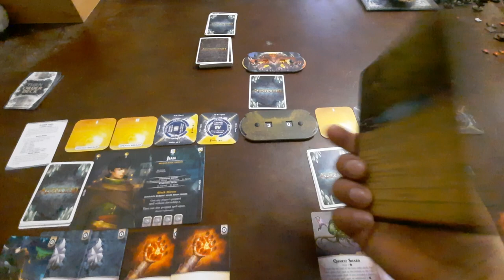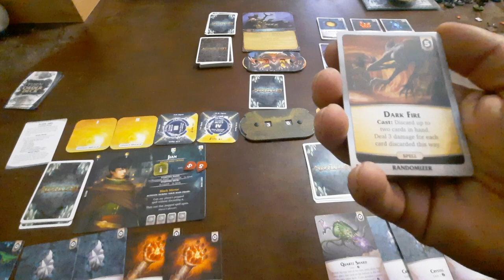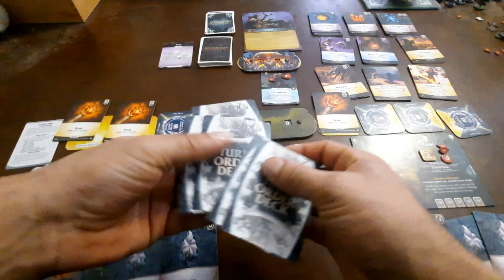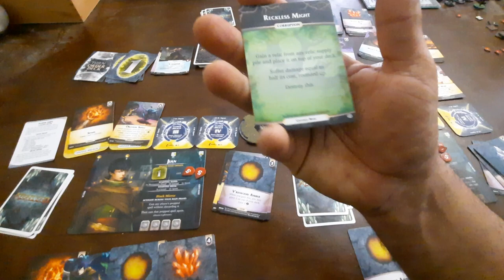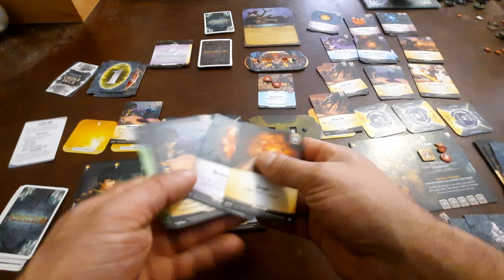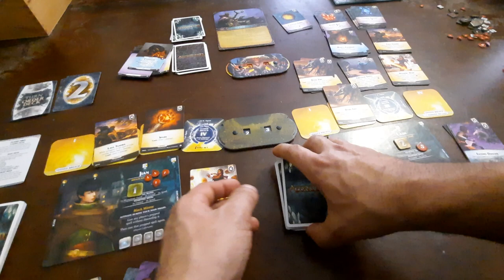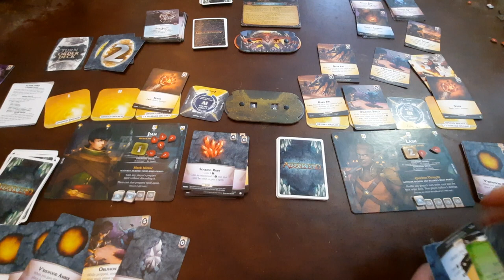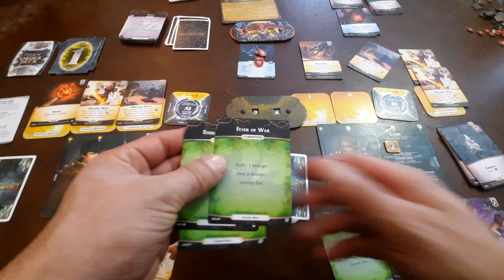Aeons End 2nd Edition solo letsplay. Crooked Mask with Randomizers.